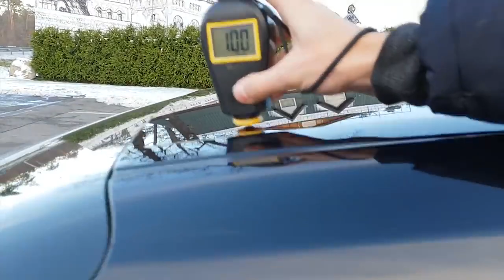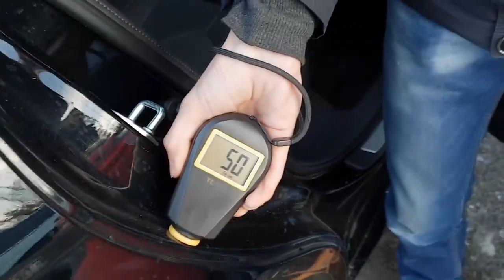Самый честный отзыв владельца Toyota Camry 2.5 (XV70) 2018 г.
Самый честный отзыв владельца Toyota Camry 2.5 (XV70)2018
1) 12.1 дюймов Android Магнитола для Toyota Camry 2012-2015 GPS Zeniss Tesla Стиль Планшет
Тesla стиль 10.4 дюймов 4 ядра Android 6.0 DVD Радио для Toyota Camry 2007,2008,2009,2010,2011
Тесла стиль магнитолы Toyota Camry 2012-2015 Ford Mondeo 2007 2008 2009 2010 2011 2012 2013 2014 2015
2 din магнитола для Toyota Camry (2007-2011) с Bluetooth USB SD GPS навигация.
2 Din NAVITOPIA 9 дюймов Android 6.0 Toyota Camry 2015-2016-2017
2 din Емкостный 10.2 дюймов Android 5.1 Toyota Camry 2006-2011

AUTO SALE Tv

Для поддержки канала:WebManey
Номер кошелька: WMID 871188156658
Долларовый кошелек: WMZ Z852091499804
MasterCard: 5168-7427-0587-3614